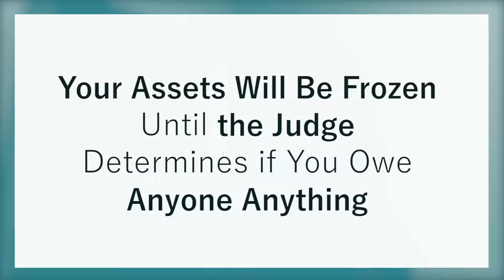Everything You Need to Know About Probate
What is probate and why should you take steps now to ensure your loved ones don’t have to endure it once you’ve passed? We’ll discuss these questions and more in today’s message. To begin, let’s define probate. Probate is a legal process during which a judge determines the validity of a decedent’s final wishes as outlined in their will. However, the entire process takes much longer than a single court hearing. To learn more, watch this short video.

Amy Hsiao, Your Personal Lawyer for Life
Trusts. Estates. Business.